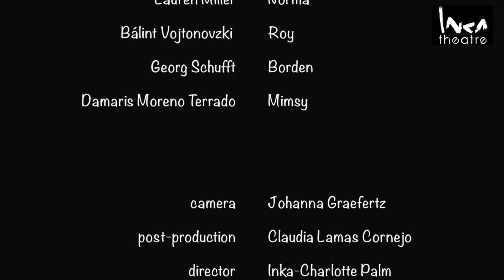INKA-Theatre´s Scene Study Course: The Secret Garden, part IV.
Scene study is a technique used to teach acting where one or more actors perform a dramatic scene and are then offered feedback from the teacher, classmates, or each other. Its foundation is in the performance of a “scene” or a segment of a play.

In INKA-Theatre´s Scene Study Course  you and your scene partner(s) go on a journey to explore all the details of your characters, your relationship with each other, the space, the time and the story that is happening between you and around you.

Diffferent approaches regarding character work flow together in the workshop and give each participant the opportunity to find out what works best for them.